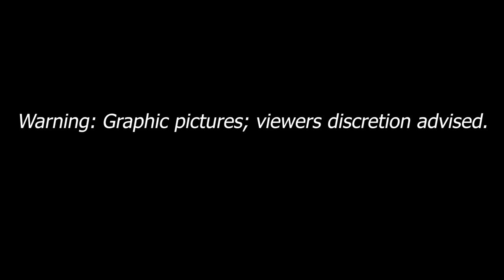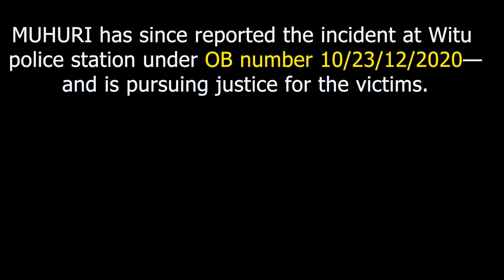Security agents torture drillers for 7 hours, leave nail-holes in buttocks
Warning: graphic pictures; viewers discretion advised.
Security agents attacked James Waweru and Eliud Kiarie with an axe, gun butts and nails.
The attack occurred at Lango La Simba, Lamu on December 21, and lasted seven hours.
Officers alleged Waweru and Kiarie were feeding Al Shabaab militants and supplying them with ammunition. They denied.
The victims, who sink boreholes to earn a living, were driving in this car when it broke down on December 18.
They were heading to Lamu after working in Garsen.
They parked the vehicle in this village at Lango La Simba and returned after three days to repair it.
Then security agents ambushed them and started torture that lasted over seven hours.
MUHURI has since reported the incident at Witu police station under OB number 10/23/12/2020—and is pursuing justice for the victims.